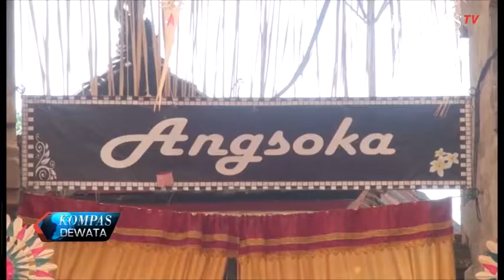DARI BUMBUNG I NYOMAN REMBANG TERCIPTALAH BUNGBANG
KOMPAS DEWATA PAGI